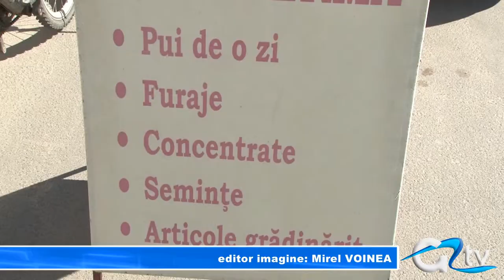PUISORI DE O ZI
Giurgiuvenii au început să se pregătească pentru grătarele din vara aceasta. S-au adunat de prin toate colțurile județului să își cumpere puișori de toate felurile. Nu este chiar ușor să pui mâna pe cațiva pui, pentru că trebuie să te înscrii pe o listă de așteptare, apoi să aștepți până când puii ajung la magazin.